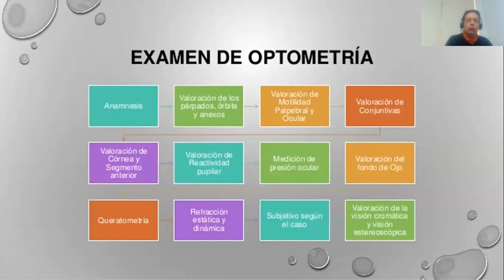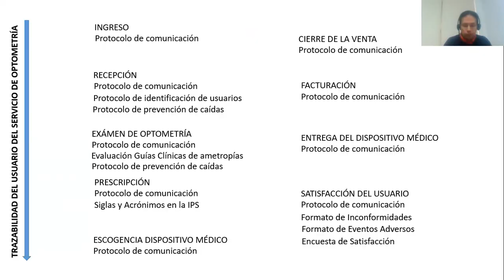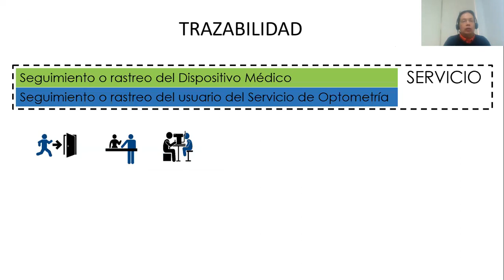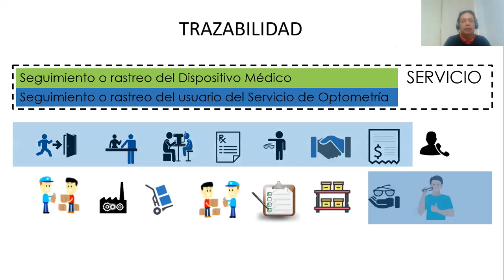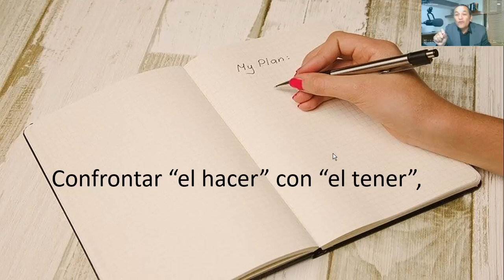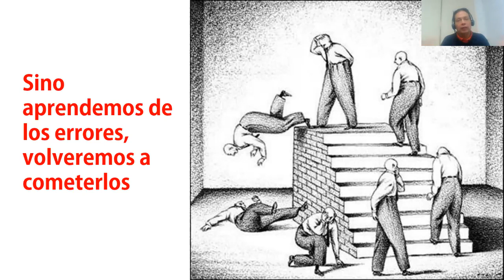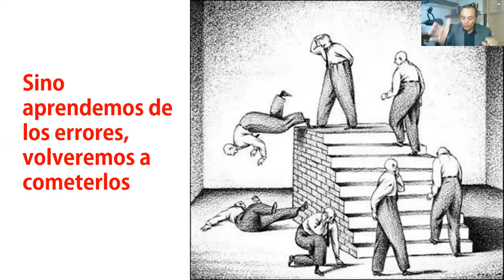¿QUÉ EQUIPOS DEBO TENER PARA CUMPLIR CON LA NUEVA NORMA DE HABILITACIÓN?